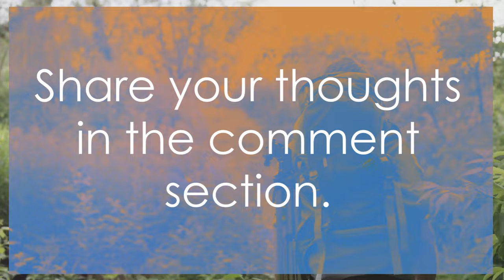The Sentinelese: The world's Last Untouched Stone Age Tribe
The Sentinelese people on North Sentinel Island: A Timeless Primitive Enigma @Kimlud

IIn this intriguing video, we delve into the secretive world of the Sentinelese people on North Sentinel Island. Join us as we uncover the mysteries surrounding their isolated way of life, backed by extensive research and verified facts.

Discover the unique cultural practices and customs of the Sentinelese community, and gain a deeper insight into their shrouded existence in today's modern world.

Uncontactetribes indigenousculture NorthSentineltribe The most isolated tribe on Earth Secrets of North Sentinel Island Who are the Sentinelese? The truth about North Sentinel,
Time travel to the Stone Age #5 reasons why North Sentinel Island is off-limits Top 10 facts about the Sentinelese people you won't believe #3 Isolated for over 50,000 years The Sentinelese: The world's last untouched stone age tribe North Sentinel Island: A timeless enigma The Sentinelese: A tribe frozen in time Unveiling the mystery of North Sentinel Island North Sentinel Island: After Recent Drone Footage

TIMESTAMPS:
00:00:00
The Enigma Unveiled

00:02:09
A Living Relic

00:04:31
The Unseen Guardians

00:06:58
The Ethical Dilemma

00:09:02
A Glimpse into the Unknown

00:11:09

🌀  Linktr.ee/kimludcom

♛  SO YOU WON'T MISS ANY OF MY NEW VIDEOS

(◕‿◕) 💖💛💕 Peace☺Harmony☺Love 💕💛💖(◕‿◕)